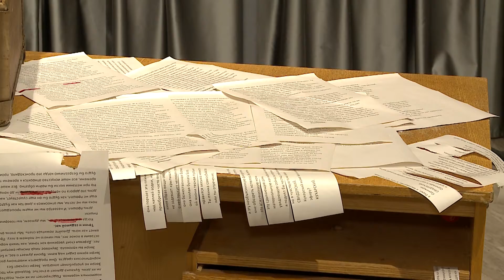Окунуться в мир иллюстраций любимых книг предлагает новая выставка череповецкого музея